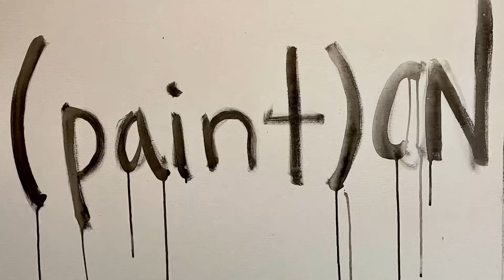Chrissy Nickerson, Canmore, Alberta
Landscape Painter, Chrissy Nickerson in her iconic Policeman’s Creek of Canmore, Alberta, Canada